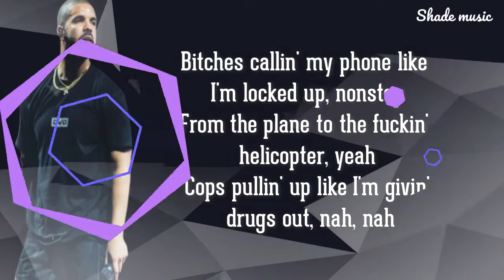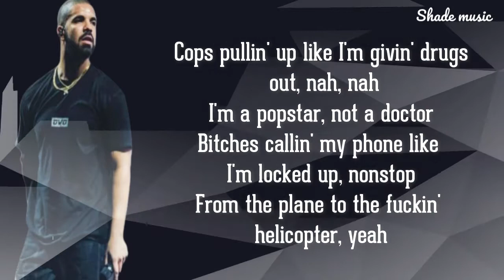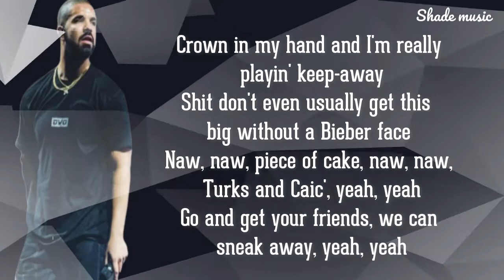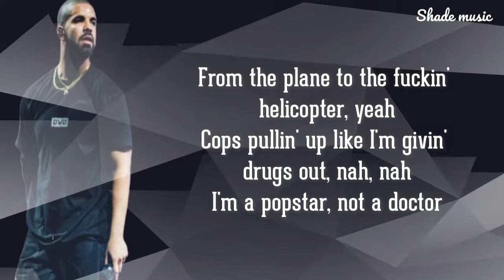DJ Khaled ft. Drake - POPSTAR [Lyrics]